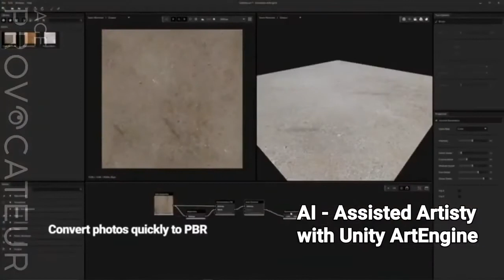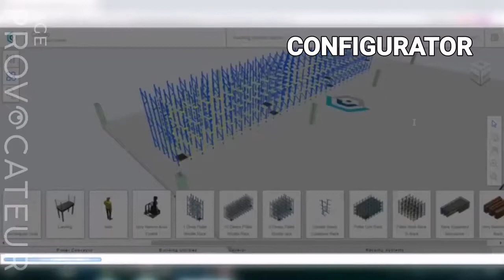Gülşah Akın-AgeProvocateur Architecture Design & Presentation Tool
AgeProvocateur Architecture   Design & Presentation Tool